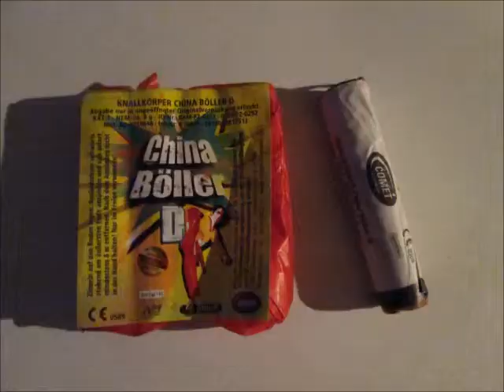Silvester 2013: D-Böllervergleich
Comet und Weco waren vom Knall her ungefähr gleich laut. Der Kellerböller war deutlich schlechter. Die anderen Kellerböller die ich hatte waren deutlich lauter (wie Comet und Weco), hier hatte ich ebe